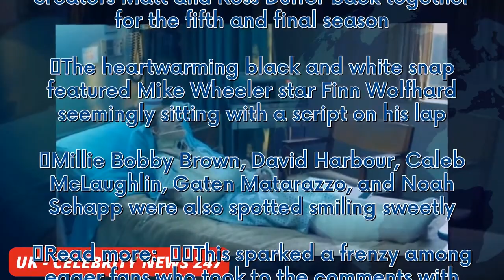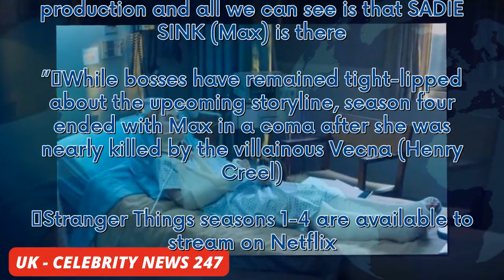Stranger Things fans expose major spoiler in season five cast reunion photo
The eagerly awaited fifth season of Stranger Things was confirmed back in 2022, however, production and filming was pushed due to WGA and SAG-AFRA strikes. Thankfully for fans, in September the show confirmed they were back in business after five months of industrial action. On Monday, Netflix gave fans an exciting update with a new photo of the cast and creators Matt and Ross Duffer back together for the fifth and final season. The heartwarming black and white snap featured Mike Wheeler star F...